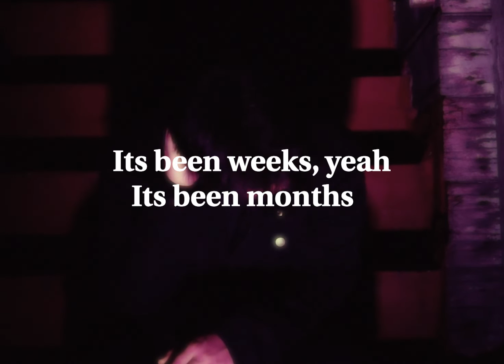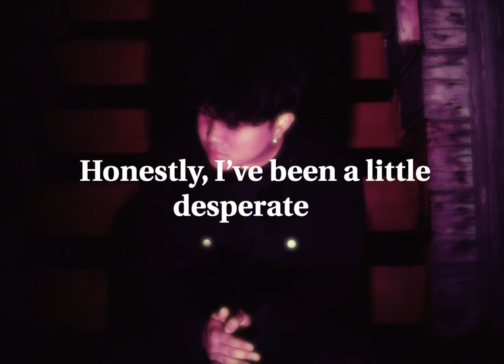brayll - All I Want (Official Lyric Video)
Mixed and Mastered by : brayll
Produced by : brayll

Believe Music
XVibe Music